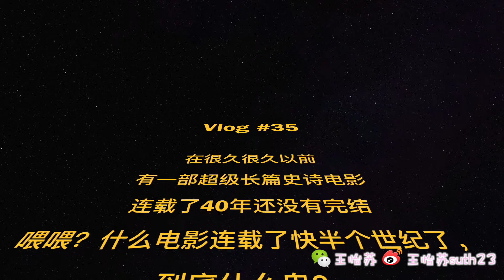演员王怡苏 VLOG 35 两分钟 看懂星球大战！| 星球大战8：最后的绝地武士 Star Wars: The Last Jedi内地终于上映啦！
给我两分钟，带你装X带你飞！从此秒懂星球大战
2018年第一张电影票妥妥的献给了星球大战8
“等等，8？？？缺席了1-7直接看8你该不会是在逗我吧！”
功课的事情交给蘇哥
花了一天看完星战全集
我已经帮你们总结好了看片秘籍！
有了这份秘籍，再也不用担心，陪（蓝）盆友看星8时昏昏欲睡，完全分不清谁是谁啦！
快戳VLOG领取秘籍吧！